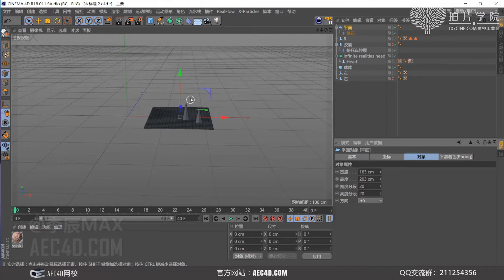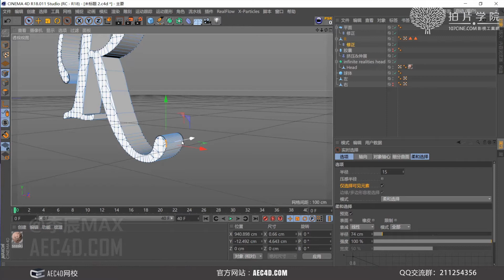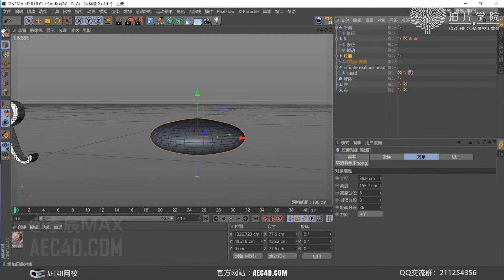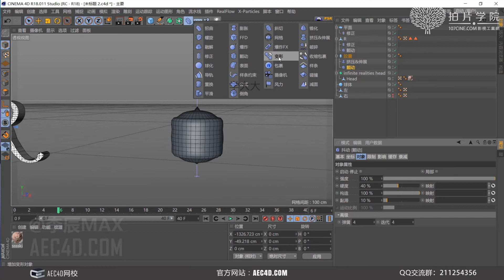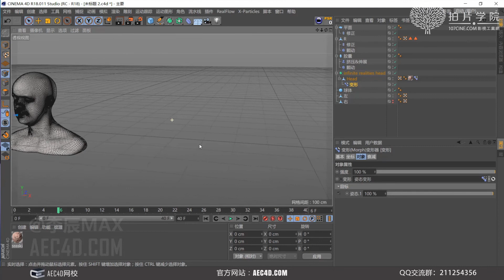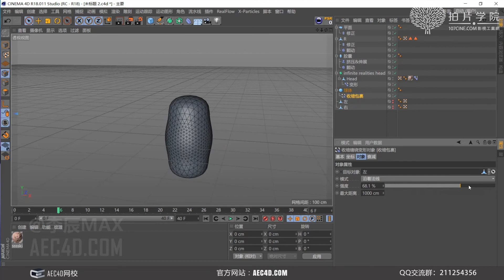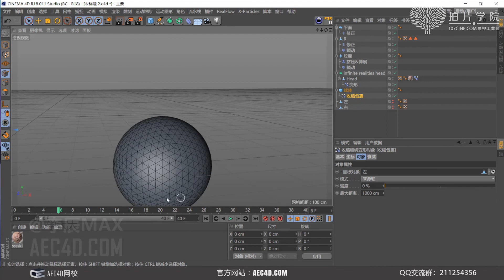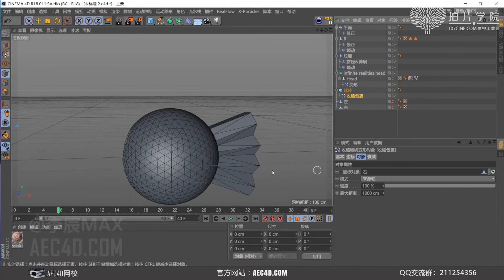18-4 C4D变形器详解3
18-4 C4D变形器详解3